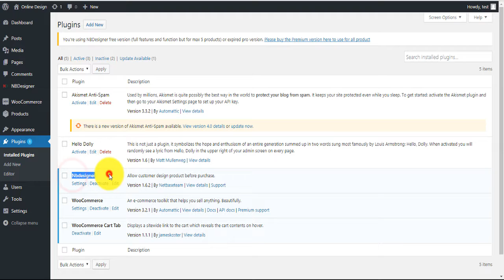How to uninstall WooCommerce Online Designer Plugin (2017)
Woocommerce Online Designer Plugin - This is the powerful tool of Web to Print stores. It is very useful for both printing shop owner and their customers. The free Media library is available on WooCommerce Online Designer Plugin and printing function are the outstanding features compare to our competitors